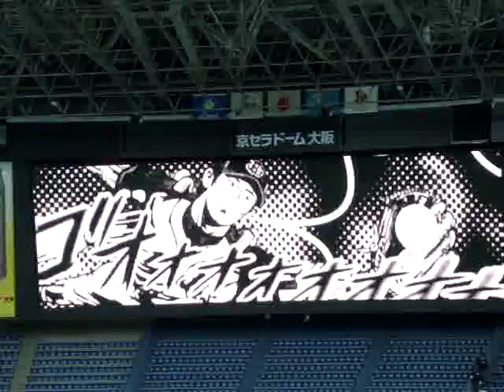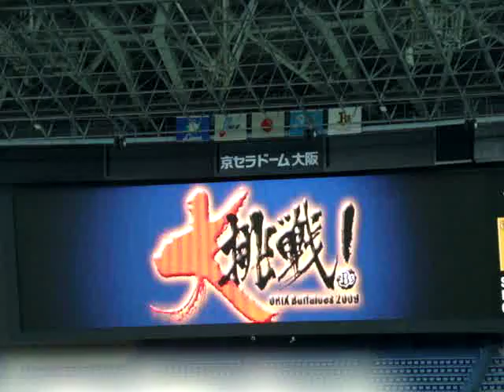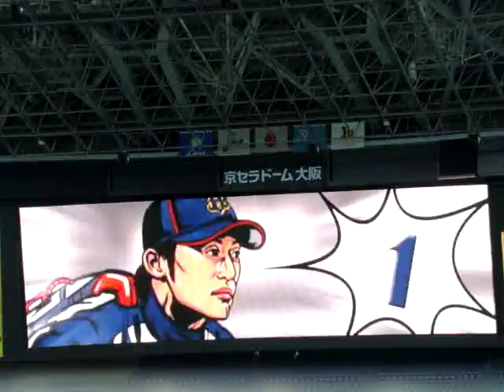2009年 オリックスバファローズスタメン発表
2009年 オリックスバファローズスタメン発表